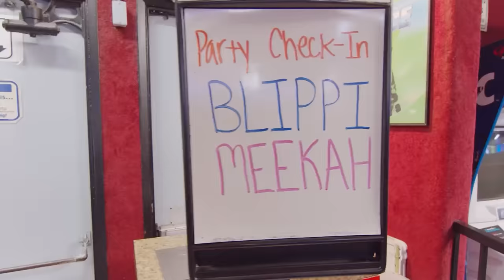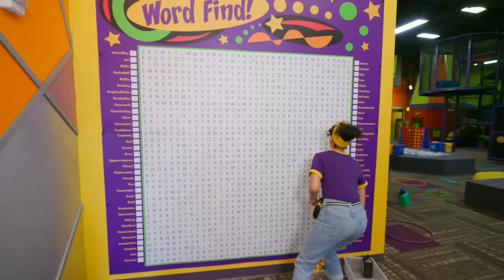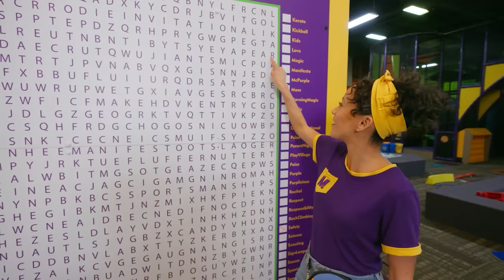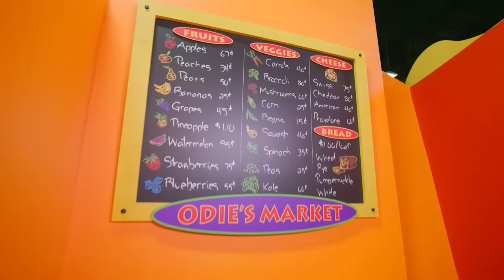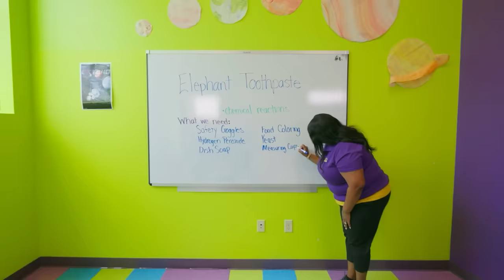Blippi and Meekah's Magic Moonlight Rollerway! | 4 HOURS OF MEEKAH! | Educational Videos for Kids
Blippi and his best friend Meekah visit Moonlight Rollerway in Glendale, California.

Explore the wondrous world with Meekah. There are so many exciting things to see and learn. Feed your kids’ curiosity while they learn about vehicles, animals, the natural world and so much more. Meekah helps aid children‘s understanding of the world and encourage vocabulary development. Join in the adventure as Meekah visits exciting places such as children’s museums and the zoo! She loves singing, dancing, playing and exploring. Her contagious curiosity engages young viewers in learning adventures that help them grow and develop.